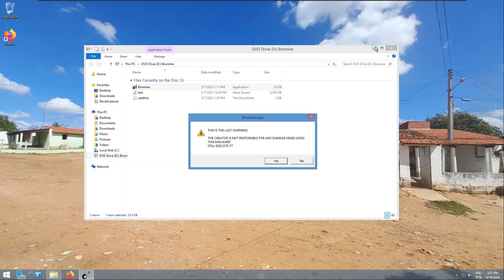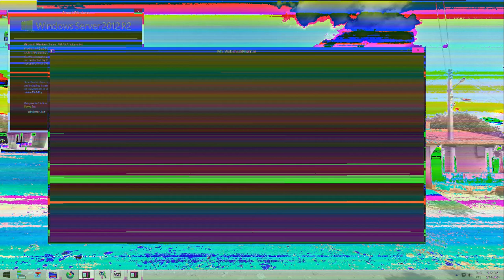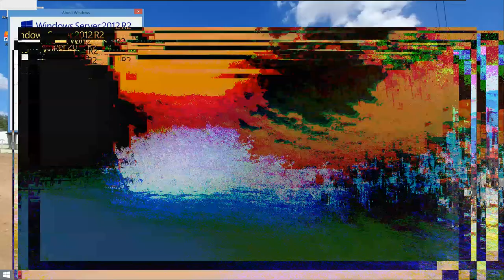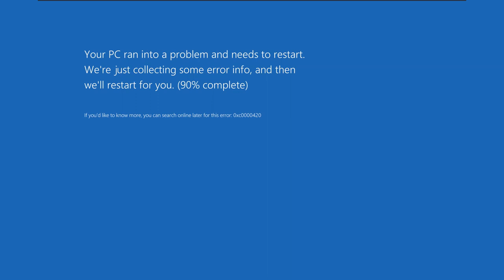Bromine.exe on Windows Server 2016 Build 9785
Attention: Epilepsy Warning, Don't do this at home, just do it on the virtual machine.